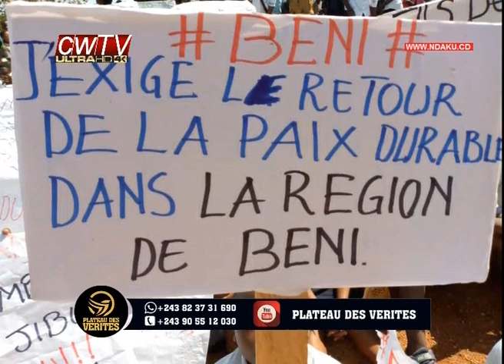🔴 RDC : APRES 4 MOIS A LUBUMBASHI EN FIN JOSEPH KABILA A KINSHASA